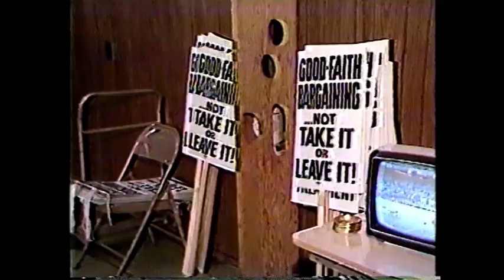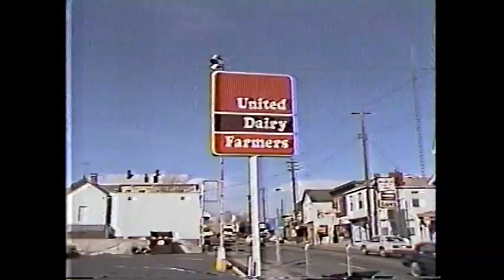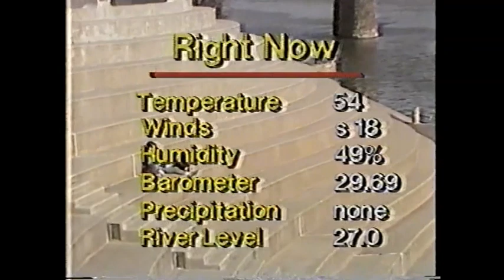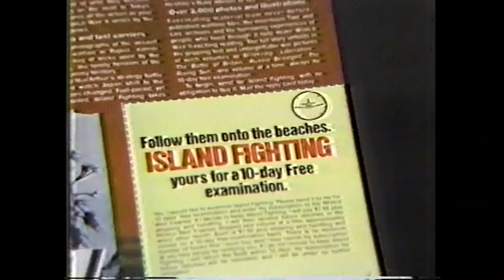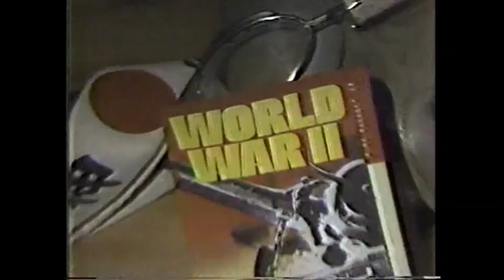WKRC 11 PM News (January 25, 1981)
Here is a vintage Sunday night newscast from channel 12 in Cincinnati. Stories and features include the return of the Iranian hostages reuniting with their families, tennis' Avon Championship, the Marymount school district threatening to strike, a robbery at a United Dairy Farmers store, a couple in Covington arrested for drug possession, a scholarship fund in Avondale for a preschool, ballet dancers for a new supper club, Super Bowl XV highlights, NBA scores, and Cincinnati music organizations donating aid for an earthquake in Italy. George Ciccarone with the news and weather as well as Donn Burrows with the sports segment are your team for WKRC.